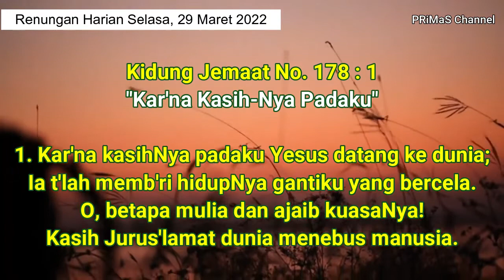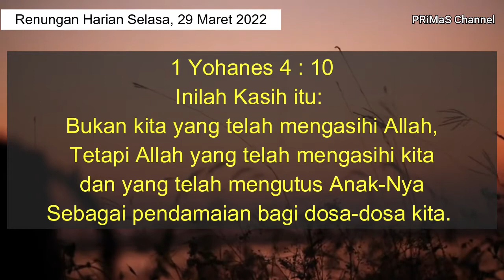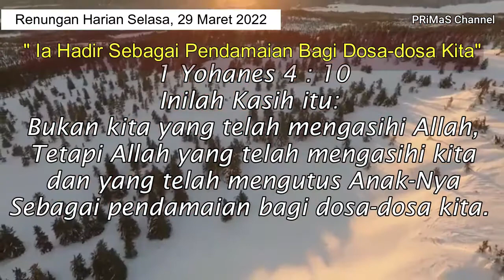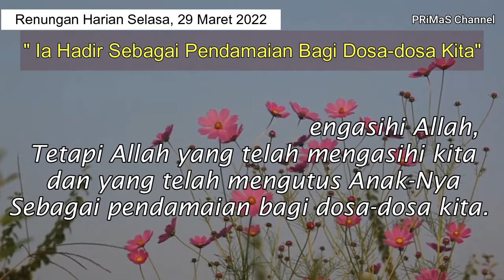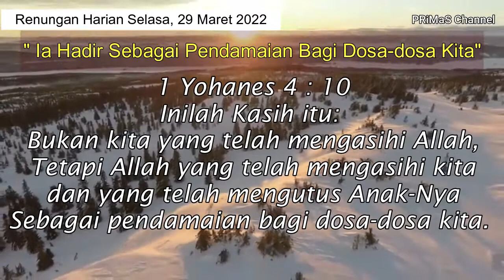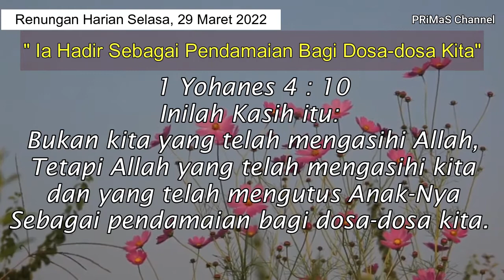Renungan Harian Selasa, 29 Maret 2022 | 1 Yohanes 4 : 10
1 Yohanes 4 : 10
Inilah Kasih itu:
Bukan kita yang telah mengasihi Allah,
Tetapi Allah yang telah mengasihi kita
dan yang telah mengutus Anak-Nya
Sebagai pendamaian bagi dosa-dosa kita.